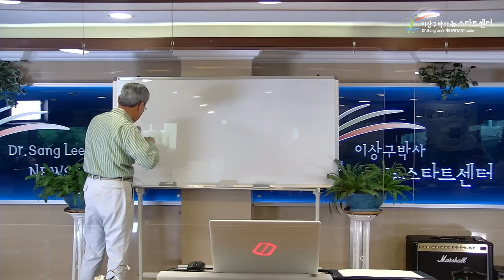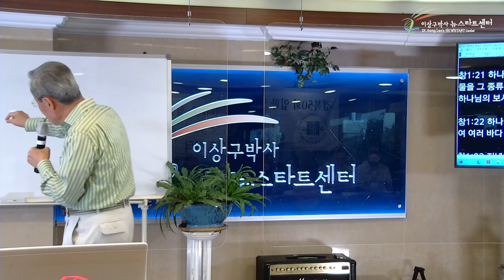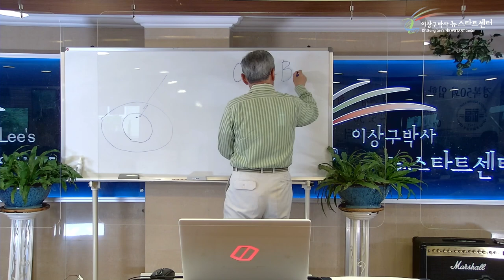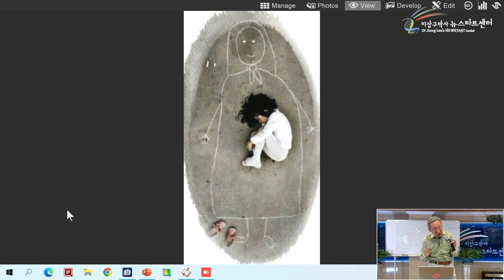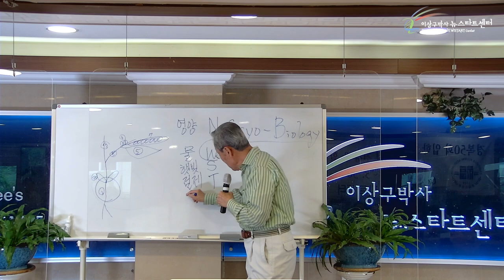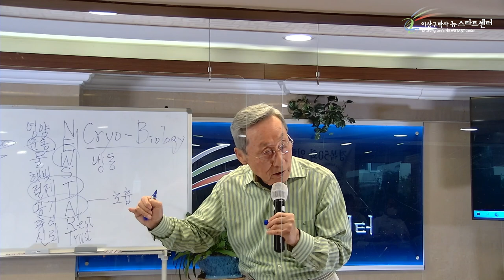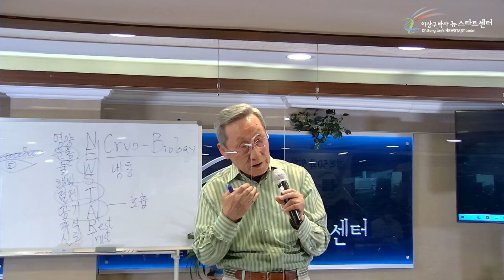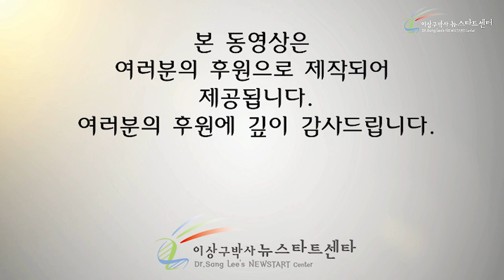[제5강] 생기를 받기 위한 8가지 기본여건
[ 뉴스타트 건강강의 - 경복고 50회 입학 50주년 기념 건강 & 힐링 워크숖 5강 ]